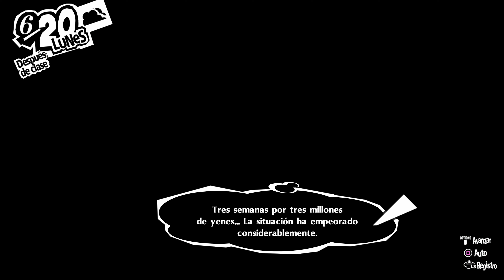Persona 5 Royal I Capítulo 30 I Español I Ps4 Pro I 4K